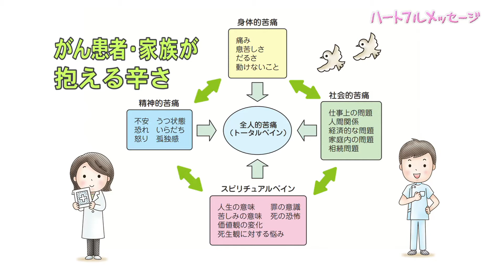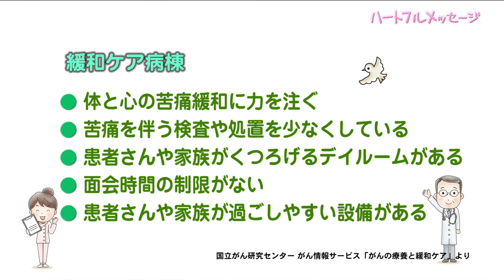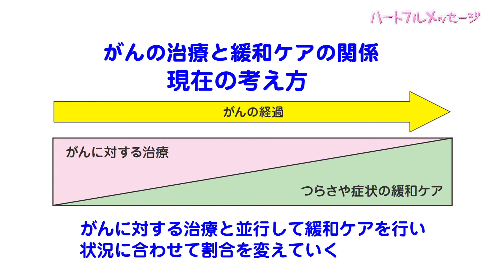ハートフルメッセージ「緩和ケア病棟」(2017年8月29日放送)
2017年7月、県内5か所目となる緩和ケア病棟が長野市の長野中央病院に開設されました。
がんによる身体や心のつらい症状を和らげる入院施設です。
緩和ケア病棟とはどのような施設なのか、またその果たす役割とな何か、緩和ケア病棟の松村医長と飯塚師長にお話を伺いました。